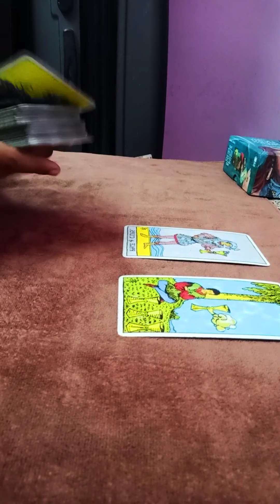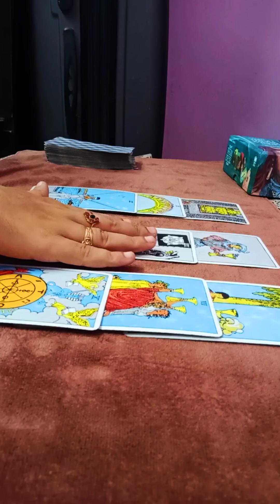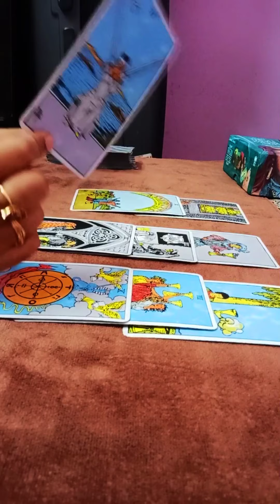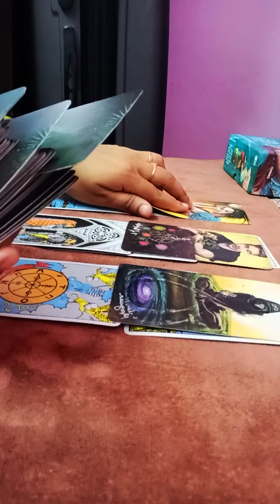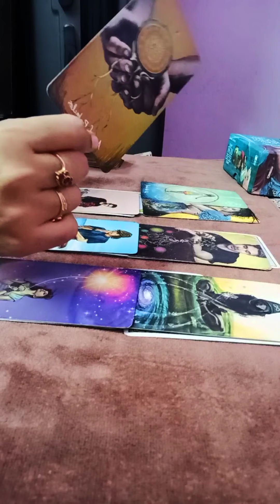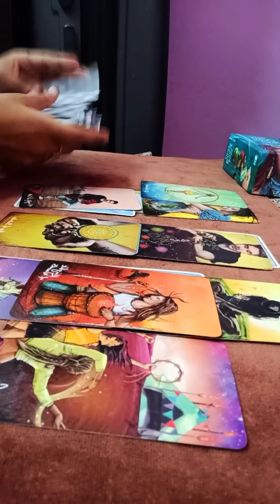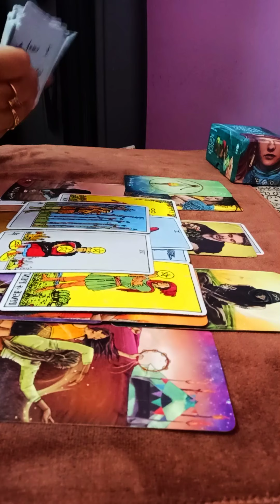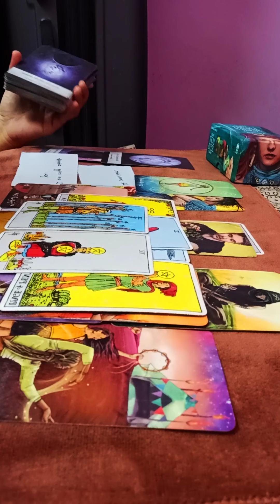SCORPIO OCT 12-18🥀~Someone is coming back from past to offer love but u r holding back 💖